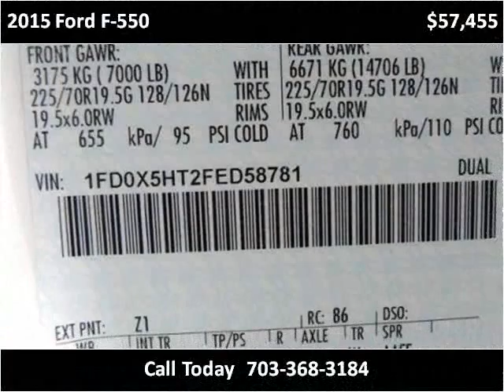2015 Ford F-550 New Cars Manassas VA